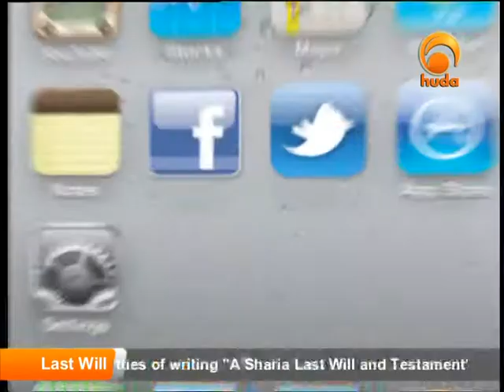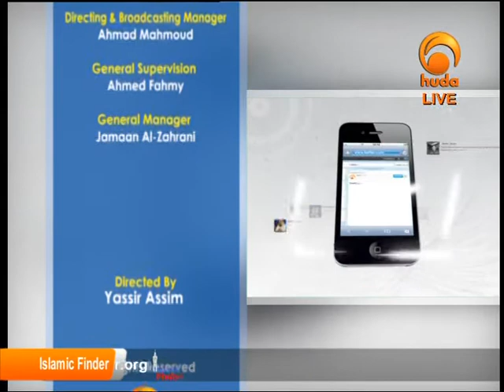Viewers Pulse Live, 13 Dec 2012 by Malik Evangelatos